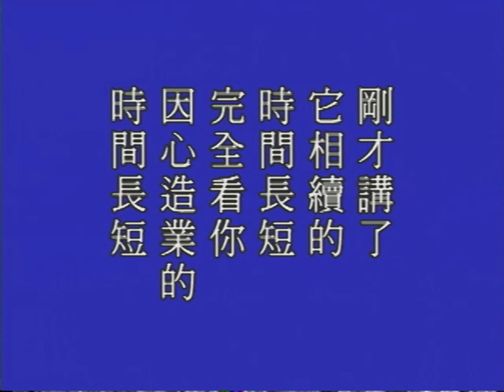他不希望見到惡的相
【三有，三界也。】
　　欲界、色界、無色界，這叫做三有，也叫做三界。
　　【有漏】
　　漏是煩惱的代名詞，漏的意思就是不健全、不是完好的。
　　【明其必壞也】
　　它存在的時間長短，我們今天講存在是講它的相續現相，它相續現相能夠支持多久？全在想像，一切法從心想生，全在眾生的想像。念頭轉了，境界就轉。這個想像，不會永恆不變；實在講，想像是剎那在變，但是變的幅度不大，所以我們看到這個現相似乎是一個相同的相續相。其實所有一切現相都是剎那生滅，實實在在是了不可得。
　　【一切學人，當常觀此理。】
　　學人是指修學佛法的人，一切學佛的人，要常常觀照這個事實真相，要常常在日常生活當中體會這個道理。
　　【虛空尚是晦昧昏擾擾相】
　　這是佛在《楞嚴經》上講的。虛空是什麼？虛空就是晦昧昏擾擾相。通常用兩個字來說它，「無明」，無明就是晦昧昏擾擾相。
　　【渺小如泡，何況世界】
　　這個地方說它渺小，它要跟性海來比較，它就太小了，虛空就太小了，何況世界呢？虛空跟性海比，虛空像空中一片雲彩一樣，而世界是包括在虛空裡面，那麼世界不就更小了？
　　【何況此身，何足道也。】
　　我們身再跟世界比一比，太渺小，微不足道。這都是講的事實真相。
　　【虛妄現有，考實則無。】
　　眼前種種境界是虛妄現的假有，不是真有。虛妄是什麼？妄想。所有一切境界都是從妄想變現出來的，十法界依正莊嚴全是妄想變現出來的。考實則無，你要是細心去考察一下，實實在在沒有，當體即空，了不可得。從它的本質上說，它沒有，從它存在的時間來說，它幾乎是生滅同時。
　　【因心造業，循業而現。】
　　這兩句是說明它所以然。這個世界的假相，為什麼會有假相？假相是依據什麼而發生的？這兩句話回答得清楚，是因心造業；心就是起心動念，起心動念就是造業。循業而現，現的就是相，所有這一切相就是你業所變現出來的。業是因，相是果報，業因果報。但是諸位要曉得，業因果報的變現，它確確實實是現相，但是它所現的這個相是極其短暫，真的就像閃電一樣，一剎那它就沒有了。我們今天看到的相好像存在，就是它剎那剎那的相續相，並不是這個相真的會存在一段時間，沒有這回事情，決定沒有！剛才講了，它相續的時間長短，完全看你因心造業的時間長短。所以因果報應絲毫不爽，都是循業發現的。
　　【壽夭好醜，因果難逃。】
　　壽是長壽，夭是短命。這就說明，這兩個字是代表這個幻相、連續相，它連續時間的長短，時間長的我們叫它做壽，時間短的我們叫它做夭，你所看到都是一個相續相。「好醜」是講它現出來的相，「壽夭」是講它存在的時間。因心善，現出的相就善，三善道的相，四聖法界的相：聲聞、緣覺、佛、菩薩。因心不善，現的是六道的相、現的是三惡道的相，那就是醜。好醜就是講境界的善惡，都是自己造的，因果難逃。十法界依正莊嚴是一回什麼事？實實在在講，就是因心造業循環無間剎那生滅相續現相，就這麼回事情。這是宇宙人生的真相，沒有一樣是實在的，沒有一樣是常住的，沒有！全是剎那生滅。
　　【然五蘊本身，已了不可得。】
　　五蘊是我們講的精神、物質那些因素，這是造成身心世界的條件，這些條件都是虛幻而不可得的。
　　【何況假合之幻身】
　　四大五蘊假合的我們這個身體，身體決定是虛幻。「其為似有」，好像是有，我們能夠見到，能夠接觸到，好像是存在，就跟夢境一樣，實實在在是「實無可知」，這是真的。
　　【了不可得者，有即非有也。】
　　你這樣才能真正見到事實真相。有即非有，當體即空，了不可得，哪有這些事情？唯有業隨身。造業它沒有中斷，我們現前清醒的時候造業，造業就是起心動念、分別執著；睡覺了，睡覺還在造業，沒有中斷，還是起心動念、分別執著。你作夢的時候，你覺得你在那裡造作；你不作夢的時候，還在那裡造作，如果你不造作的話，你的身相就沒有了，還是在造作。所以這個造作永遠沒有間斷，因此這個色相，相就不滅。你造作的因心變，這個相它就會變，你變的幅度大，那個相變的幅度也大；念頭變的幅度小，這個相變的幅度也小。現相是果報，果報是隨著因心去變的，正因為事實如此，佛法裡頭才說：「眾生畏果，菩薩畏因。」菩薩曉得事實真相，他要想現好的相，他一定修善因；他不希望見到惡的相，所以他決定不起惡念。惡的念頭，一定感得不善的相；好的念頭，一定是感得美好的相，這一定的道理。誰做主宰？自己念頭在做主宰；決定不是外面來的，確確實實是自作自受。一定要認清楚「有即非有」，即使境界相現前也若無其事，可以受用，不可以執著，這就得自在了。